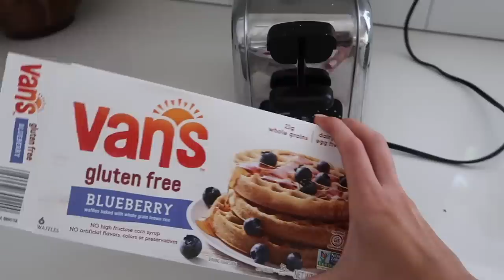GET READY WITH ME IN HAWAII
GET READY WITH ME (GRWM) natural makeup and beachy wave hair tutorial!! Day in the life vlog too!

Thank you for shopping through my link and supporting me I LOVE YOU

AMAZON FITNESS FAVES ♡

MY JEWELRY ♡ my necklace is a piece created from my moms engagement ring she gifted me💕Jamie at J. Brooks Jewelers designed my necklace, rings and bracelet for me!

Beach Waver...
Dress is House of CB

Cream contour in Bondi Bae
Cream blush in Poppy Girl
Concealer 2
Setting powder in translucent peach
Face glowy setting powder
Blush duo
Eye shadow
Setting mist 1
Brows in brown
Setting mist 2